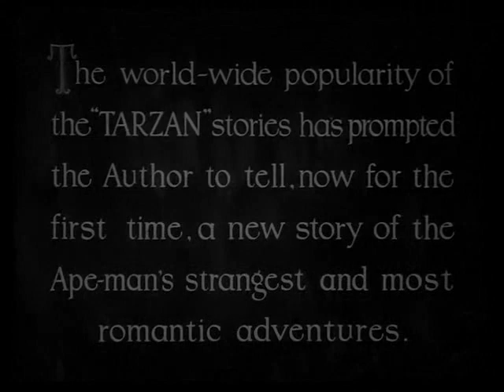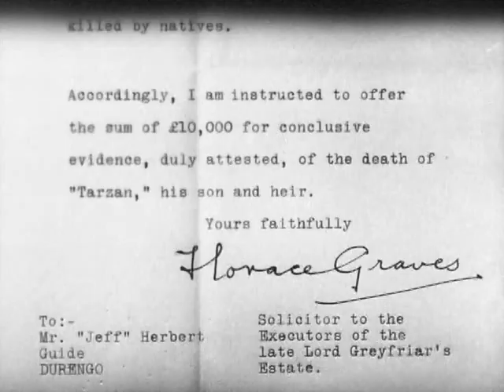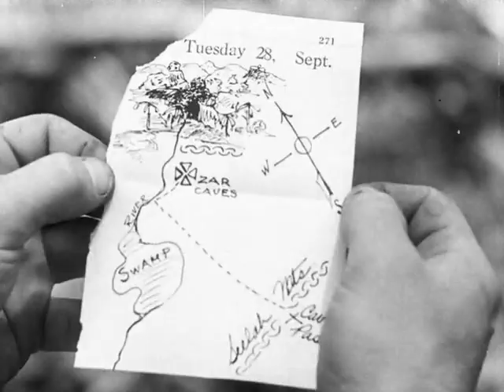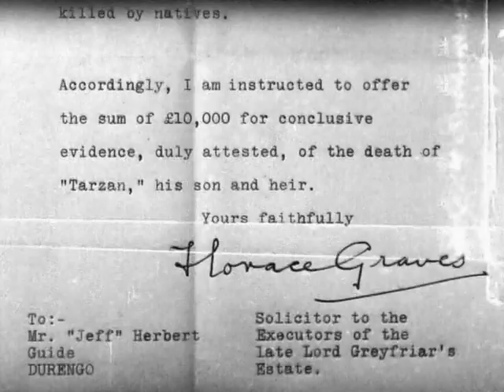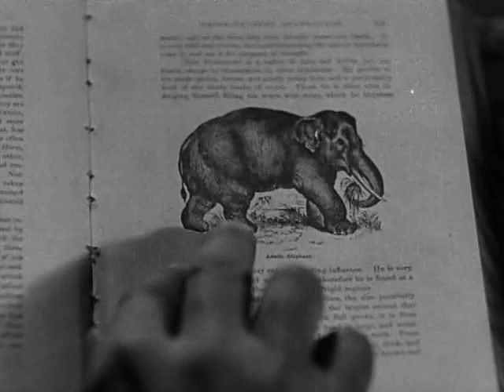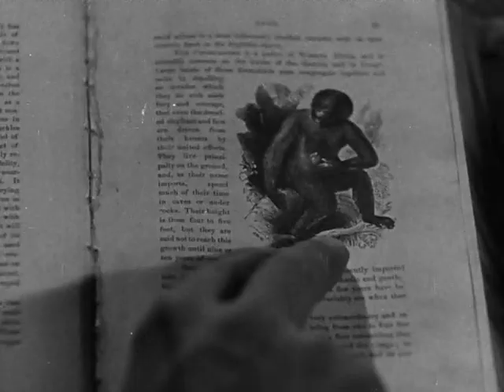Тарзан Бесстрашный / Tarzan the Fearless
Страна: США
Жанр: приключения
Год выпуска: 1933
Режиссер: Роберт Ф. Хилл / Robert F. Hill
В ролях: Бастер Краббе, Джули Бишоп, Эдвард Вудс, Фило МакКалло, Е. Элин Уоррен, Миша Ауэр, Мэттью Бетц, Фрэнк Лактин, Эверетт Браун
Описание: Очаровательная блондинка Мэри Бркус и симпатизирующий ей Боб Халл в сопровождении белых проводников Джеффа и Ника отправляются с экспедицией в африканские джунгли на поиски пропавшего отца Мэри, доктора Брукса, пытавшегося проникнуть в тайны местного культа бога Зара, бога с изумрудными пальцами.
На их долю выпадает множество опасных приключений, во время которых они встречают бесстрашного Тарзана, сына английского лорда, наследника его высокого титула и огромного состояния, с раннего детства воспитанного в джунглях обезьянами.